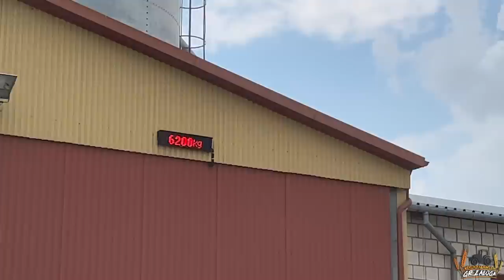Vlog - Test Goplany! - Czy warto dodatkowo zaprawiać zboże?! Koszenie i ważenie pszenicy jarej!